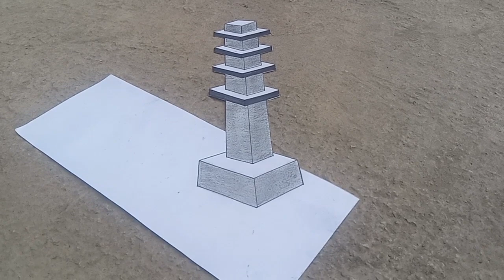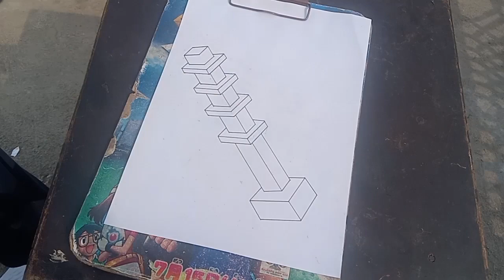3dart Art with pencil by mian Said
3dart Art with pencil by mian said